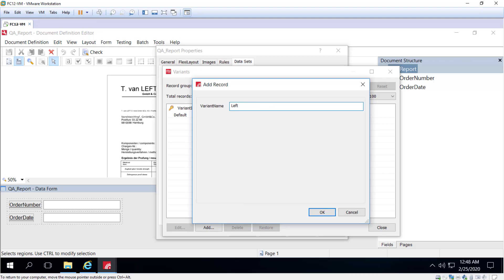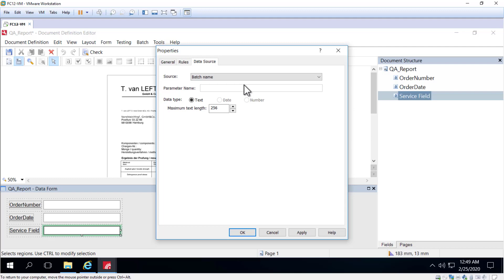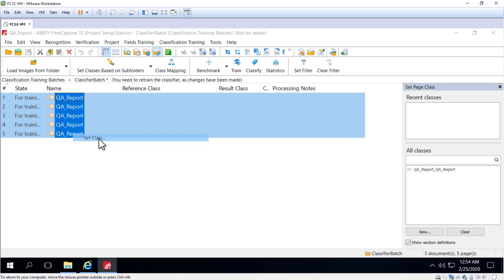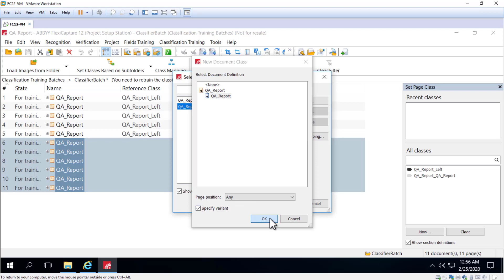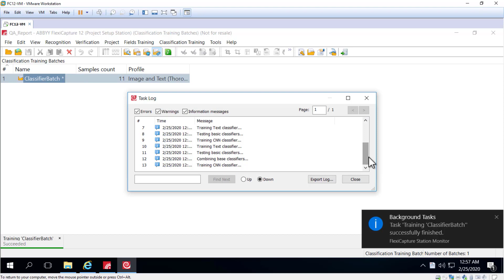ABBYY FlexiCapture Demo: Field Extraction Training (part 2 of 3)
Watch this demo and learn everything about field extraction in ABBYY FlexiCapture 12. To learn more about FlexiCapture 12, please

Do you want to enhance your expertise about ABBYY products and solutions? Find out about training and certification options on ABBYY University
If you have any questions or comments, please use the following ABBYY University community forum. ABBYY University:
Connect with like-minded professionals in our ABBYY University LinkedIn Community Hub